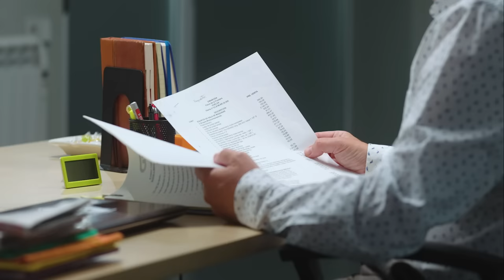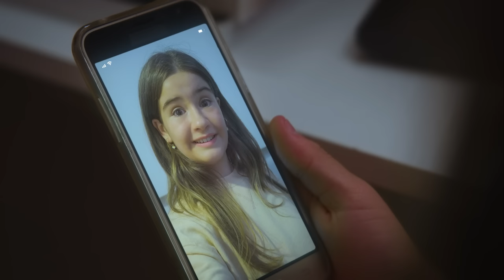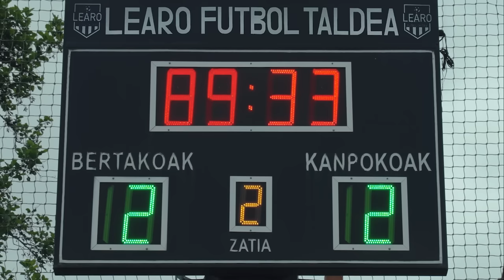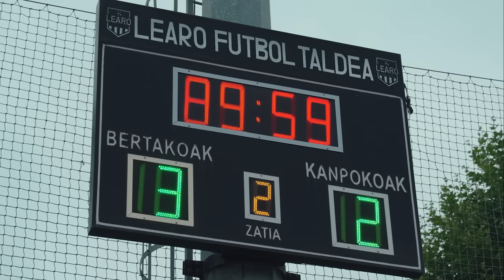IRABAZI ARTE 2. denboraldia: Izarrak aurrez aurre (7. atala)